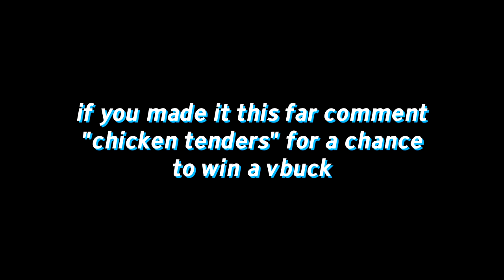we found fall guy 6969 in fall guys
imagine hacking in a party game... AND LOSING

my gear:
anne pro 2 60% keyboard
sceptre c24 144hz monitor